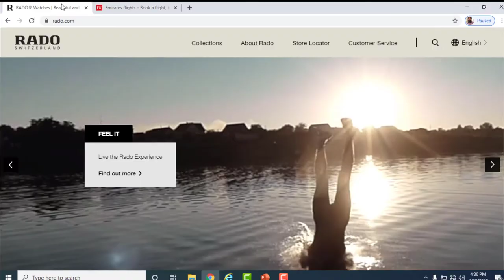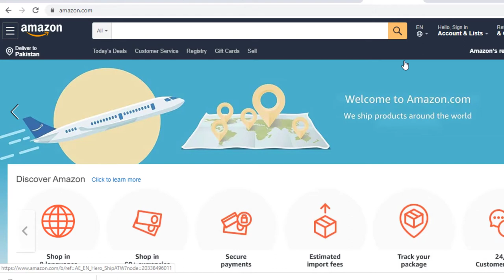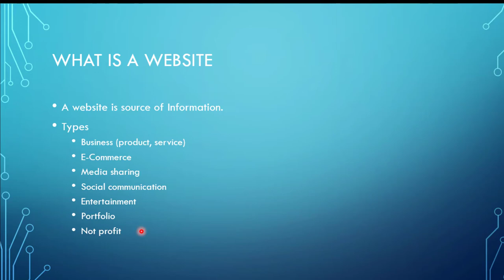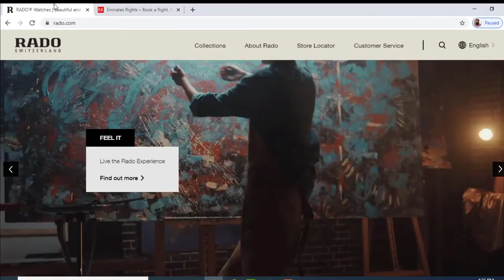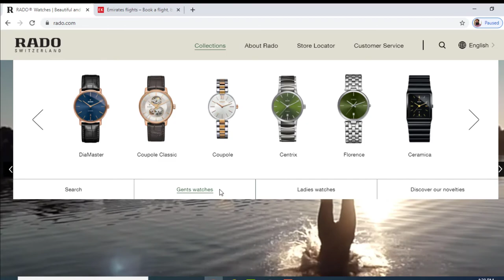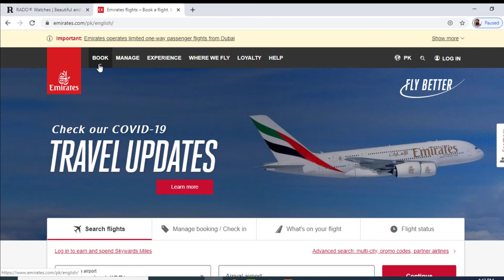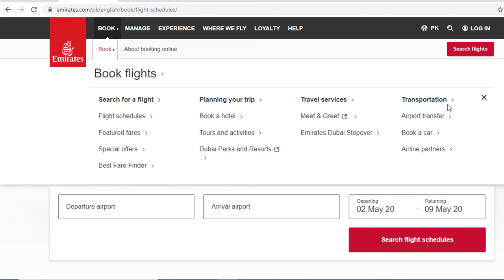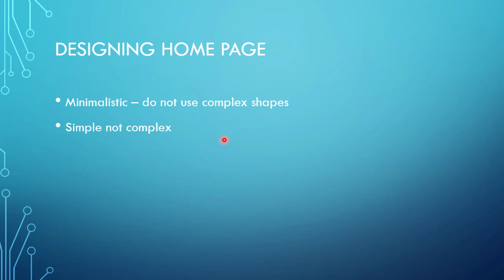Web site design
This video tells you the tips to design your website by giving examples of well-known web sites.